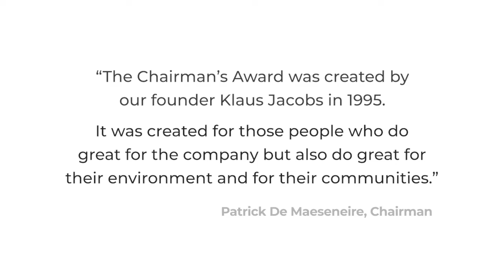Congratulations to the 2020 Chairman's Award winners!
Back in 1995, Barry Callebaut's founding father, Klaus Jacobs, initiated the Chairman's Award: Every year, we honor colleagues from all over the globe for their outstanding work performance and strong social commitment in their local communities. Recipients of the annual award are individuals who embody the Barry Callebaut values of customer focus, passion, entrepreneurship, team spirit and integrity.

Mr Bart Verzaal - Zurich/Switzerland
Mrs. Belinda Fiennain Ful Kuh - Douala/Cameroon
Mr. Casey Johannesen - Chicago/USA
Mrs. Cathérine Gilot - Wieze/Belgium
Mr. Jean Aaron Koffi - Abidjan/Ivory Coast
Mrs. Katherine Thiré - Wieze/Belgium
Mr. Luis Concepcion - Chicago/USA
Mrs. Sarah Sandy - Banbury/United Kingdom

► Read more on the Barry Callebaut Chairman's Award and the winners of 2020

Barry Callebaut is the world’s leading manufacturer of high-quality chocolate and cocoa products – from sourcing and processing cocoa beans to producing the finest chocolates, including chocolate fillings, decorations and compounds.

The Barry Callebaut Group serves the entire food industry, from industrial food manufacturers to artisanal and professional users of chocolate, such as chocolatiers, pastry chefs, bakers, hotels, restaurants or caterers. The two global brands catering to the specific needs of these Gourmet customers are Callebaut® and Cacao Barry.

The Barry Callebaut Group is committed to making sustainable chocolate the norm by 2025, to help ensure future supplies of cocoa and to improve farmer livelihoods.